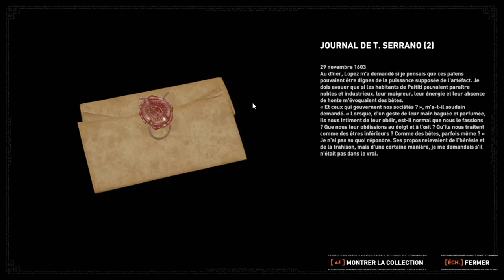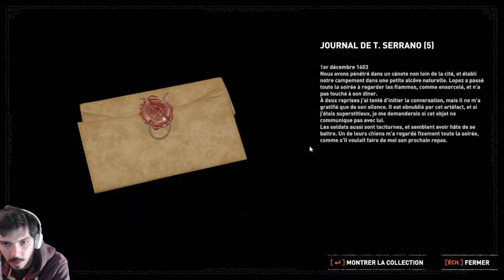MAUDIT BATEAU ! - Shadow of the Tomb Raider Épisode 16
Euuuuuuuuuuuuh on va avancer dans l'histoire !
mais tout ne va pas si bien se passer en terme de progression, surtout lors de notre rencontre avec un satané bateau..